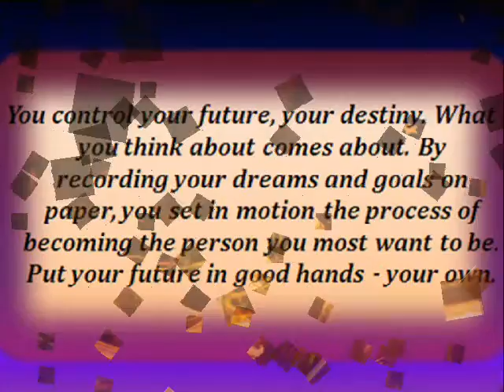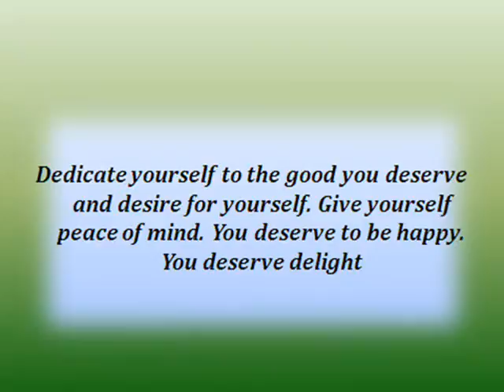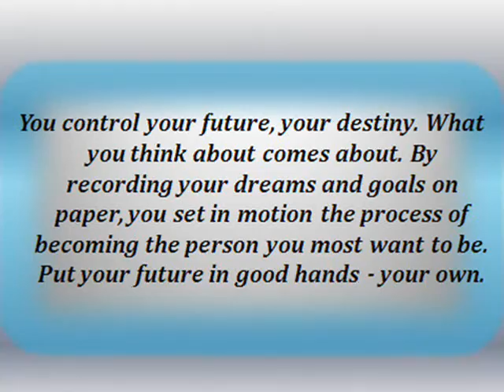Mark Victor Hansen : 11 Sayings that will change your Life!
40. Copyright by Moyan Brenn